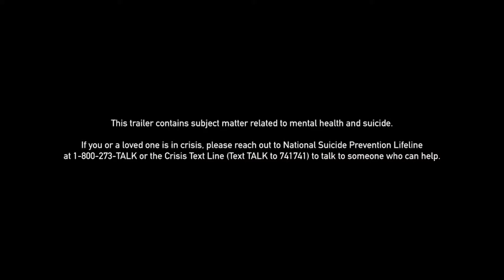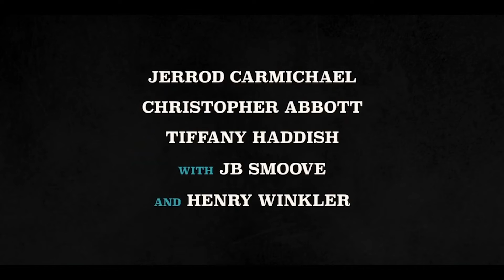На счёт три Red Band трейлер